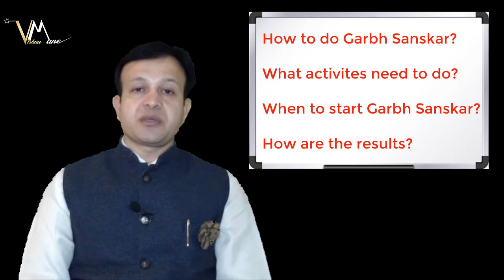GARBH SANSKAR CHALLENGE| DR. VISHNU MANE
Join our workshop-If you want to attend my Live Workshop Register for Paid 99 RS Workshop
or Call to Join Course 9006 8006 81

GSC – Garbh  Sanskar Challenge is a unique way to mold and polish the life that resides inside you. everything you need to know from the time you plan to have your baby, through pregnancy, delivery, and through early parenting. along with activities, yoga, and routine care, instructions are also given for reading materials, subject of discussion, and music to be listened to.

Totally based on powering subconscious mind, we help the mother to achieve a perfect balance to conceive and give birth to a healthy and intellectual child. Our speciality is the auto-suggestion trance along with music therapy and affirmations writing.

or Call to Join Course @ 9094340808

For more Update follow me on
My Personal profile on FB search Vishnu Mane
•Dr. Vishnu Mane
•Dr. Vishnu Mane